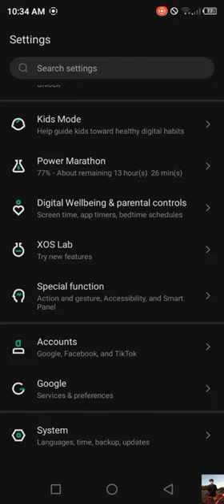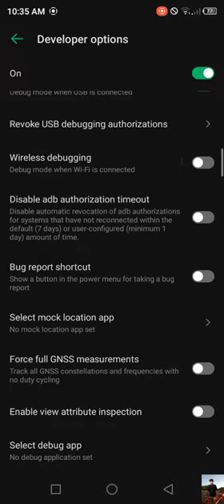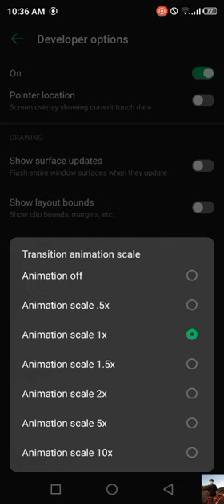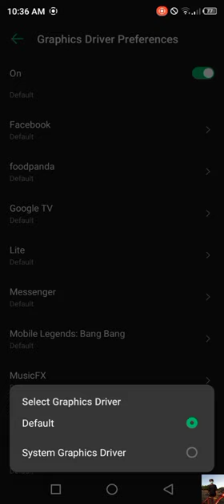SIKRETO NG DEVELOPER OPTION! PARA TO SA MGA GAMERS! REVEAL!